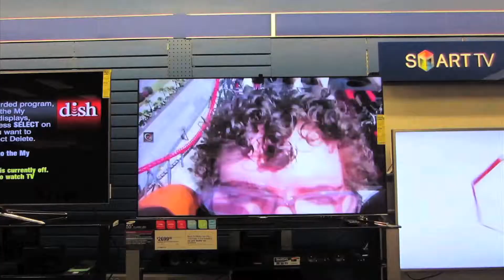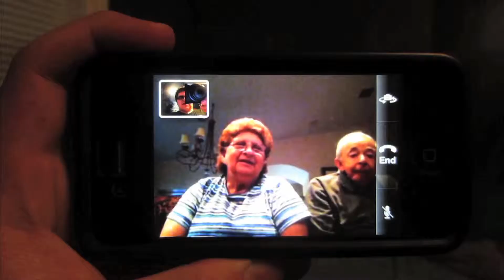DINNER AT SONIC! (5.6.14-Day 1065 yto)